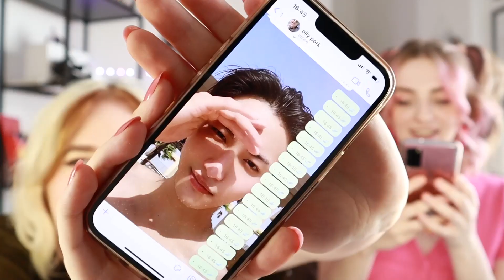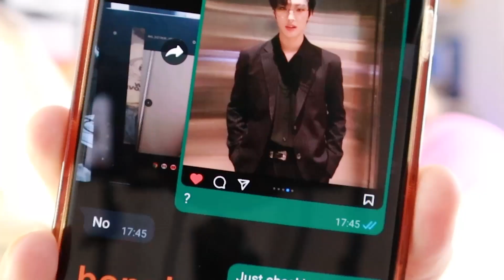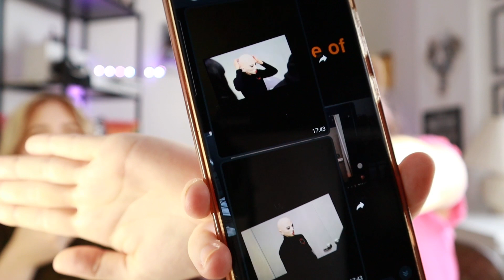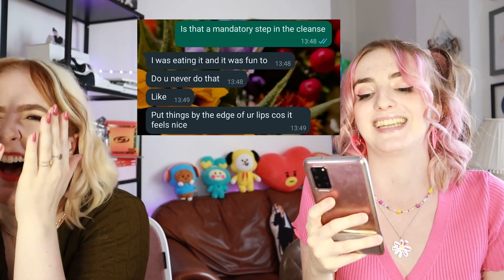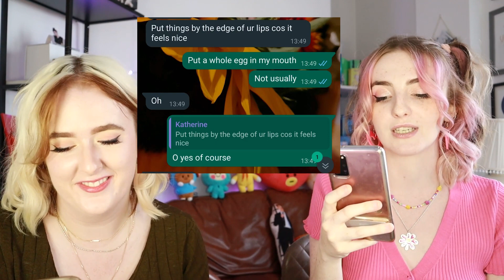exposing our private messages as kpop fans (99% ateez related tbh) | Hallyu Doing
Hey, Hallyu Doing? Today we are delving into the pits of our messages to share with you some of the delusional and bizarre things we chat about.

Hey, Hallyu Doing? We're Katy and Stevie. Hallyu Doing connects Korean and British culture together 🇰🇷🤝🇬🇧

Here you'll find out what it's like to be a kpop fan in the uk with videos from uk kpop concerts, uk kpop interviews, british kpop reactions and more!

Proud DIA TV Partners (CJ E&M Family). Featured in The Korea Herald & on SBS News.